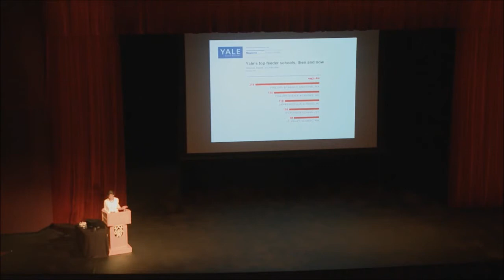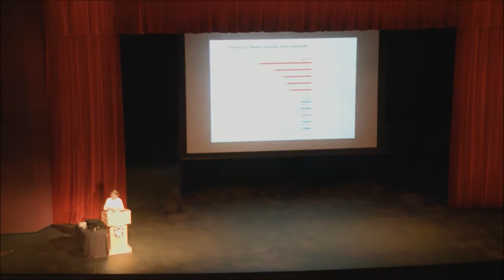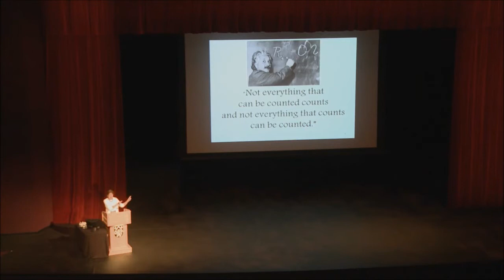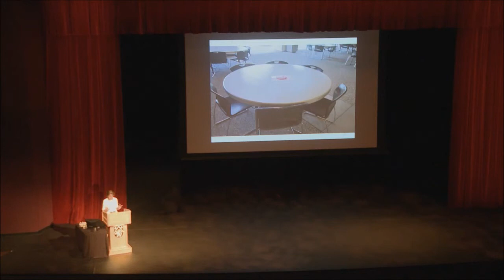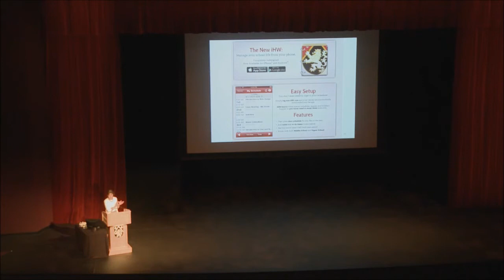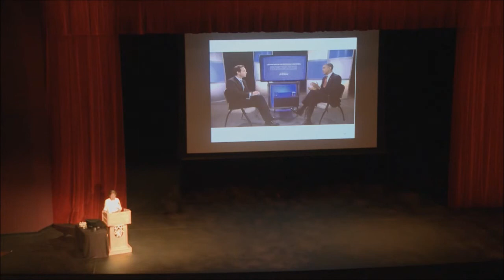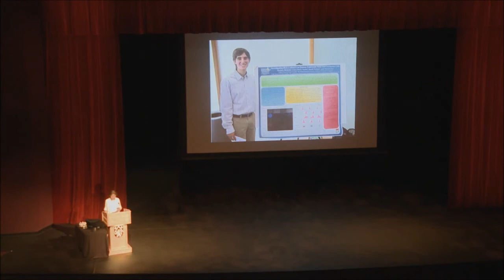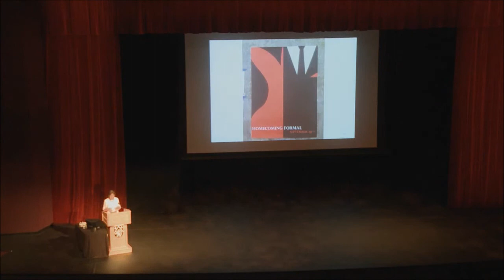Head of Harvard-Westlake Jeanne Huybrechts at HWPA General Meeting, September 2013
Head of Harvard-Westlake Jeanne Huybrechts addresses the Harvard-Westlake Parents' Association at its first general meeting of the 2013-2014 school year.